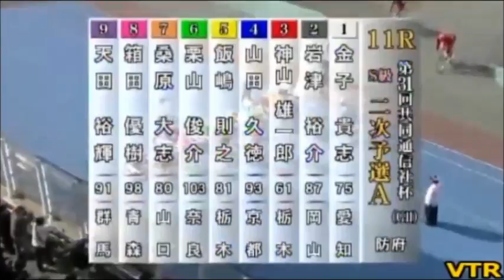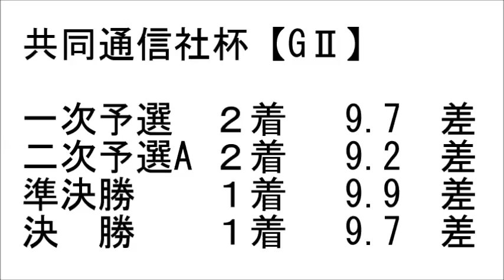【競輪】神山雄一郎＠共同通信社杯2015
2015/4/26~29に開催された神山雄一郎選手(栃木)の第31回共同通信社杯【GⅡ】のレース回顧